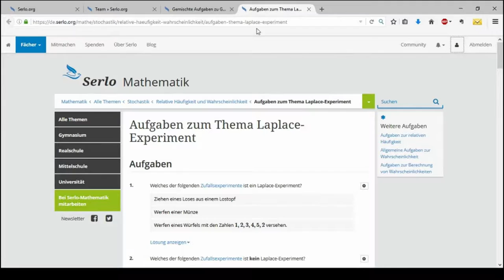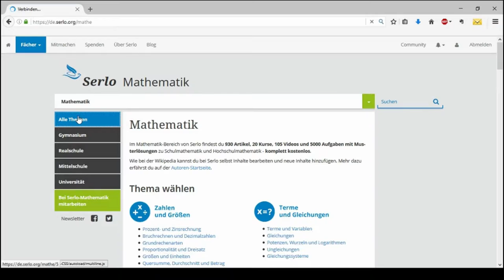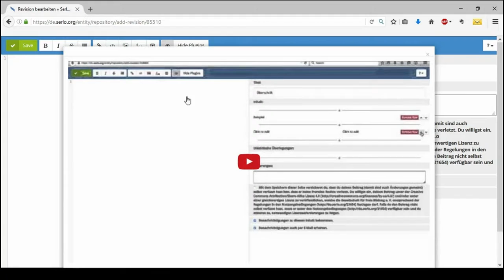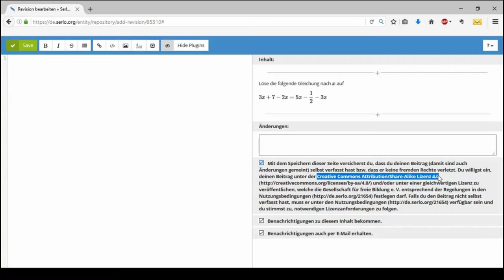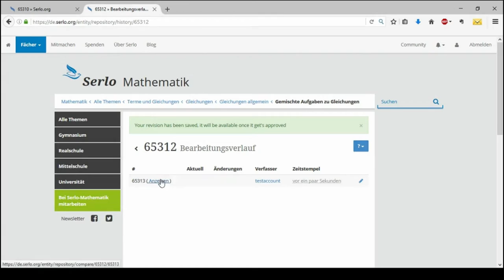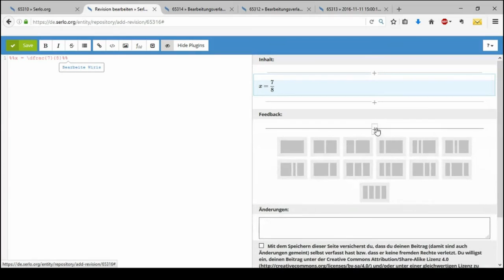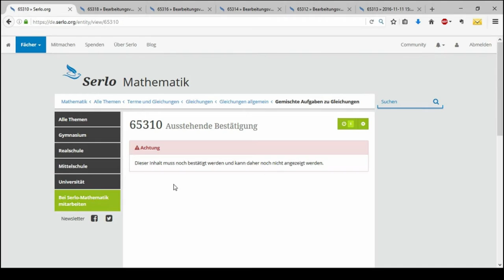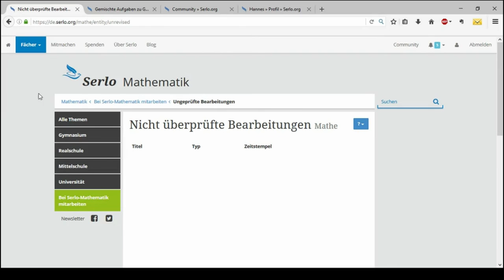Wie erstelle ich eine Aufgabe auf Serlo?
In diesem Video erklärt euch Hannes, wie ihr Aufgaben auf Serlo erstellen könnt.

Inhaltsbeschreibung:

1) Welche Aufgabenarten gibt es auf Serlo?

2) Wie erstelle ich eine Aufgabe 1: Wo gehört die Aufgabe hin? (2:08)

3) Wie erstelle ich eine Aufgabe 2: Wie ist der Ablauf Schritt für Schritt? (3:47)

4) Lösung zu einer erstellten Aufgabe hinzufügen (5:39)

5) Interaktive Antwort hinzufügen (7:13)

6) Weitere Gestaltungsmöglichkeiten (9:08)

7) Wie komme ich nach dem Erstellen einer Aufgabe nochmal darauf zurück? (10:00)

8) Wie bekomme ich mit, dass meine Bearbeitung übernommen wurde? (10:46)